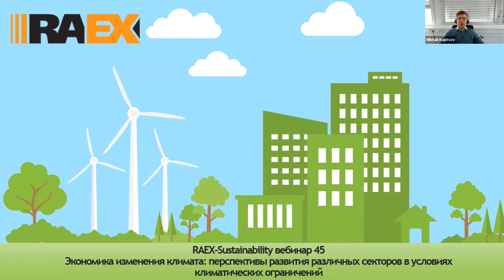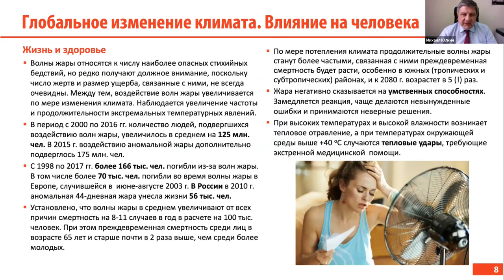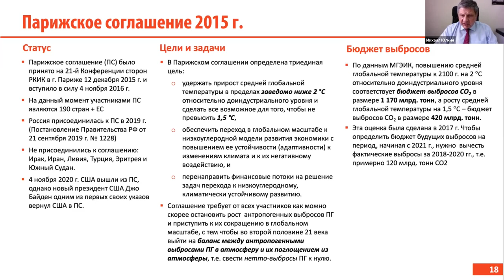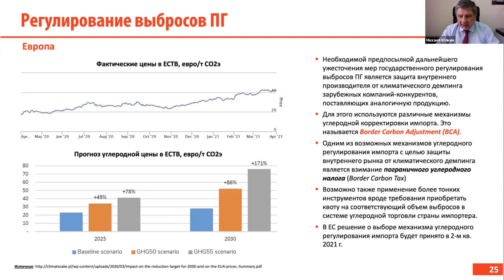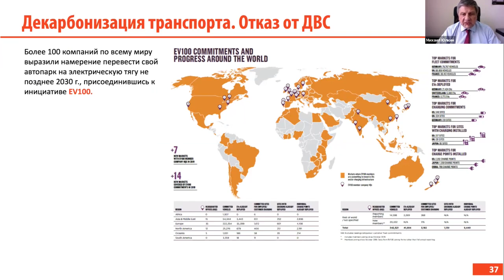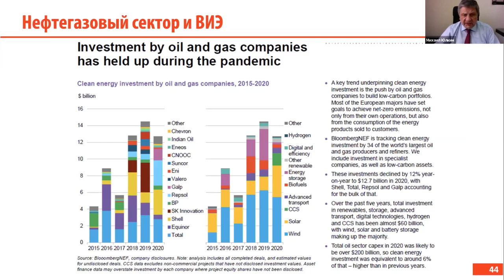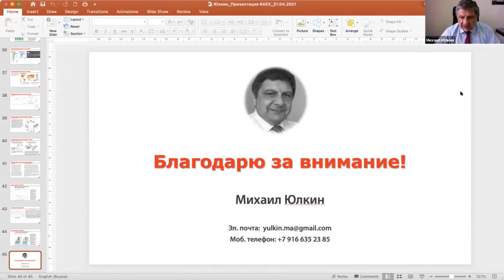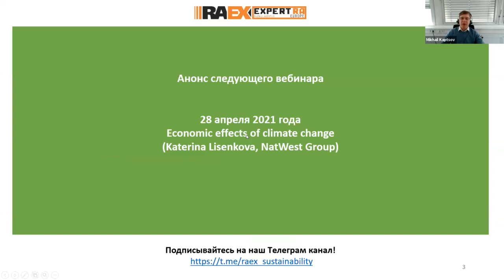RAEX-Sustainability вебинар 45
На вебинаре, посвященному экономике изменения климата Михаил Юлкин, Эксперт Международного центра устойчивого энергетического развития под эгидой ЮНЕСКО, основатель и генеральный директор компании КарбонЛаб расскажет о перспективах развития различных секторов в условиях климатических ограничений.

Основные вопросы для обсуждения:
-Возможные пути для декарбонизации в России
-Отраслевое влияние декарбонизации
-Влияние декарбонизации на экономику России